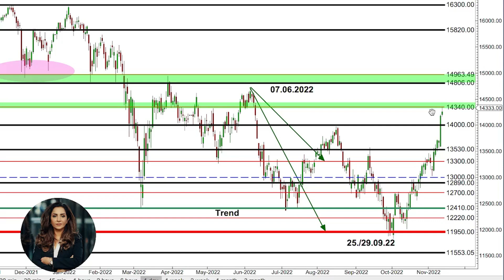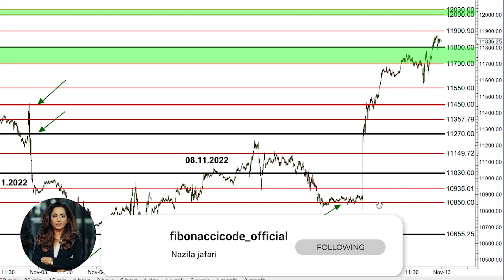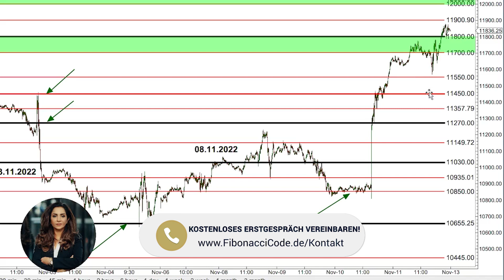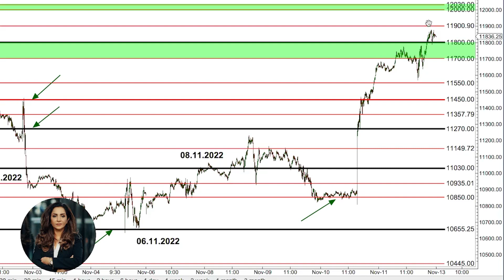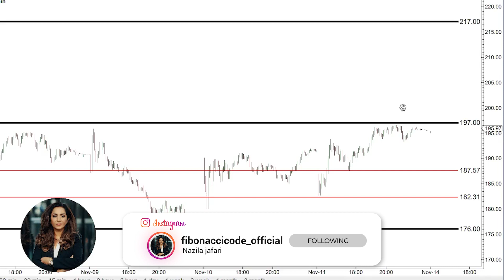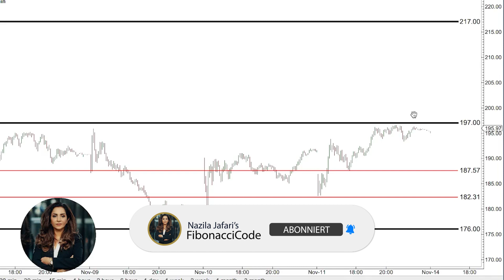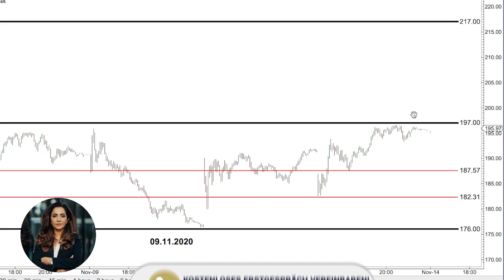Kursfeuerwerk Dax, Nasdaq & Tesla | Markt Update vom 13.11.2022 mit Nazila Jafari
Wir hatten uns als Team entschlossen mit Live Streams & Markt Updates zu starten, um nachhaltig und überzeugend die Effektivität unseres Handelssystems, einem breiteren Publikum, nahzubringen. Nicht zuletzt hat ihre Analysemethodik die letzte Down Korrektur im Dezember 2021 und den Crash am 12. und 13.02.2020 und das Ende der Abwärtskorrektur am 16. bis 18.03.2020 vorhergesagt.